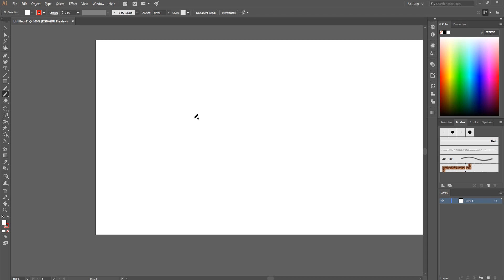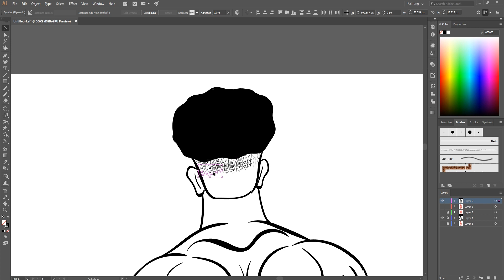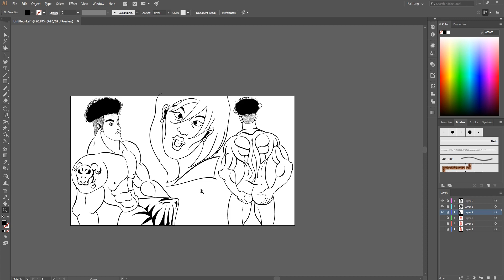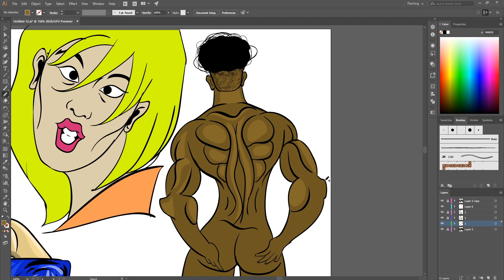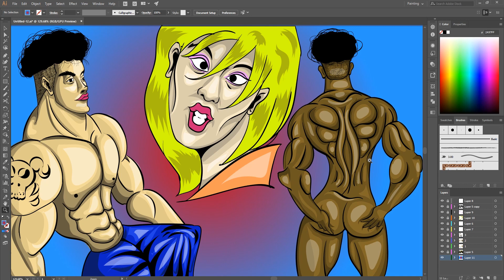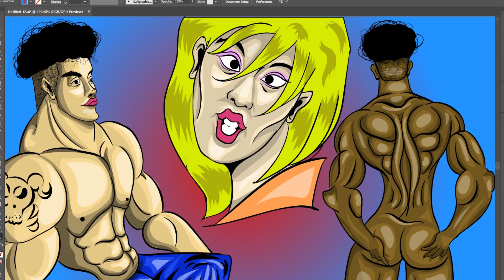운동을 합시다 Time lapse drawing [How to draw Adobe IllustratorSexy guy]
운동을 합시다.